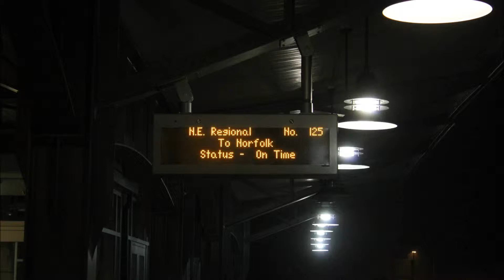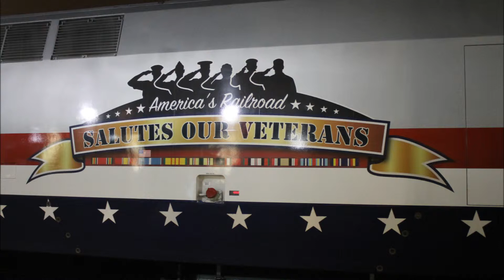Amtrak 02E with the Veterans unit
What a catch on Veterans Day! Thanks to all the men & women in our armed forces, stay safe out there and come back home safely! I hope everyone had a safe and enjoyable Veterans Day.